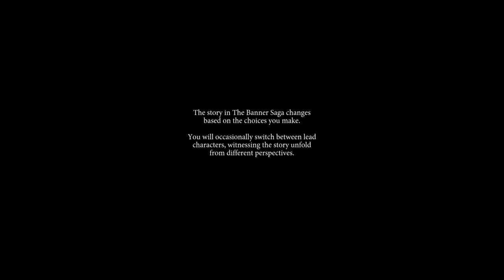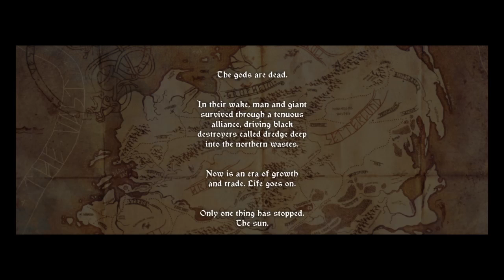The Banner Saga blind playthrough pt 1